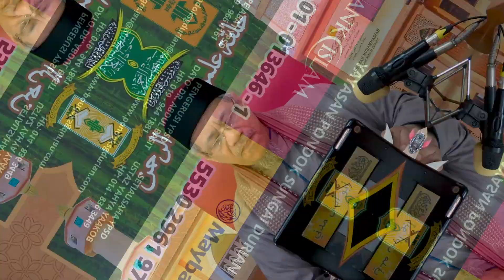AAM 2023 Al-Ghasyiah (02) [08-16] Orang Mukmin Di Akhirat, Muka Bercahaya & Keadaan Dalam Syurga.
AAM 2023 Tafsir Surah Al-Ghasyiah (02) Ayat [08-16] Orang Mukmin Di  Akhirat, Muka Bercahaya & Keadaan Dalam Syurga.